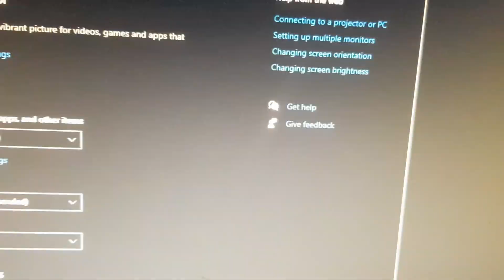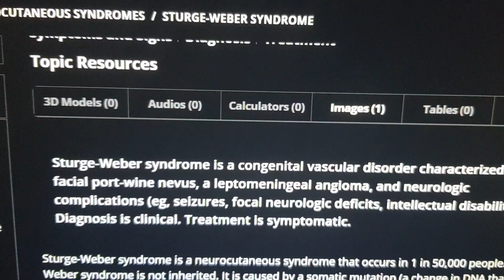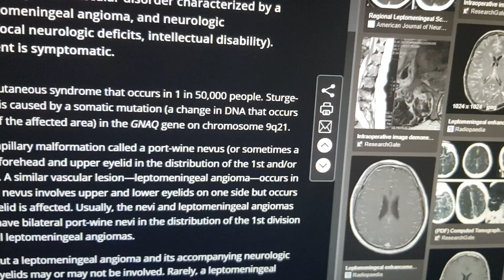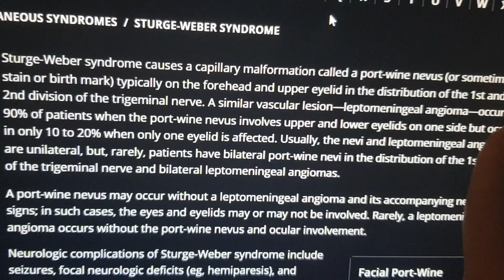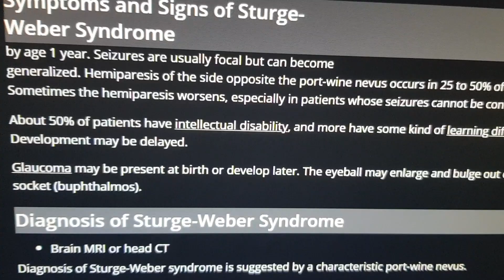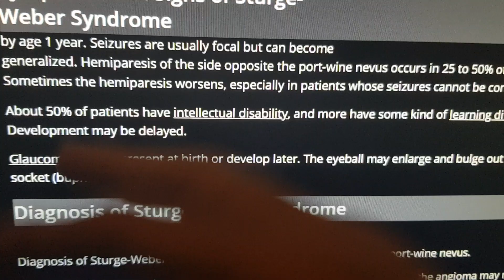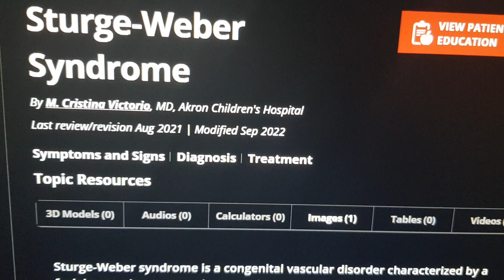רפואת ילדים - Sturge-Weber Syndrome